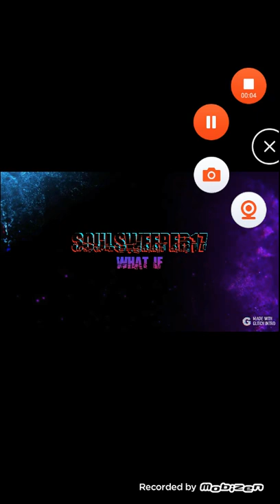What if naruto was the reincarnation of garou and had solo levelling part 4